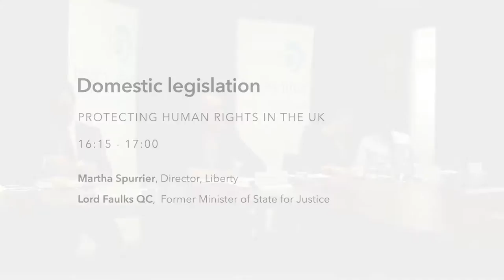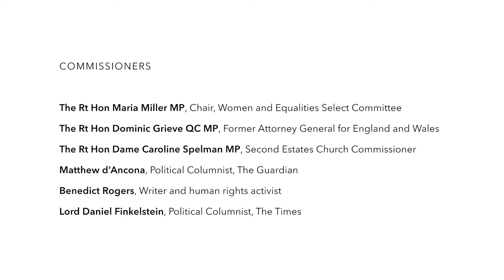Human Rights & Conservatism Project: Protecting human rights in the UK Oral Evidence Session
Experts include:

Martha Spurrier, Director, Liberty
Lord Faulks QC, Former Minister of State for Justice

Commissioners include:

The Rt Hon Dominic Grieve QC MP, Former Attorney General
The Rt Hon Maria Miller MP, Chair, Women and Equalities Select Committee
The Rt Hon Caroline Spelman MP, Second Estates Church Commissioner
Nigel Fletcher, Head of Research at Bright Blue
Ryan Shorthouse, Director and Founder of Bright Blue